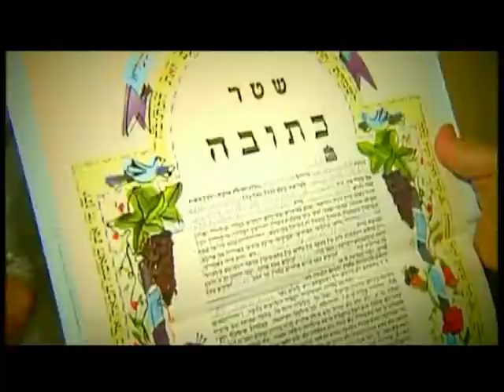Wedding Part 1 - 11/10/2007 - קליפ חתונה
Our wedding video clip.